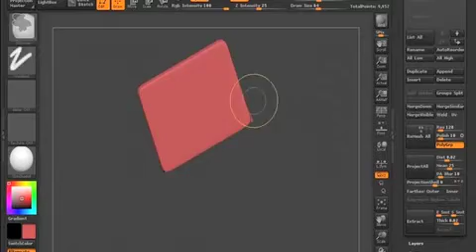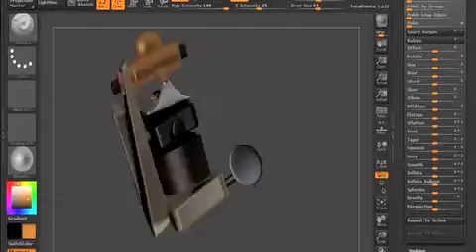Jason Frieling tattoo machine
3d sculpt of a tattoo machine